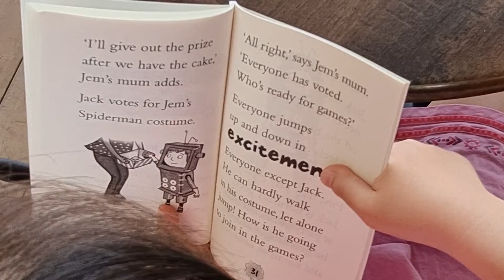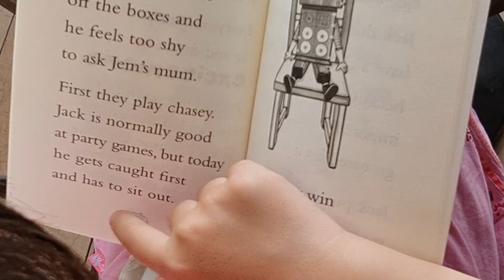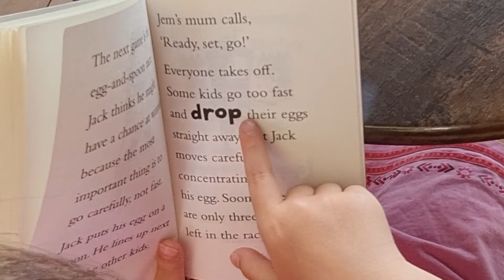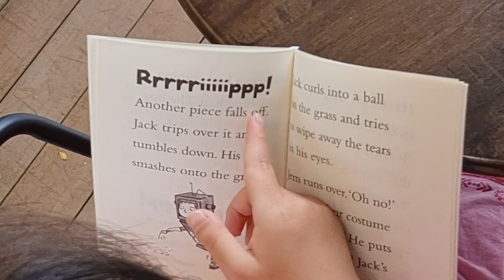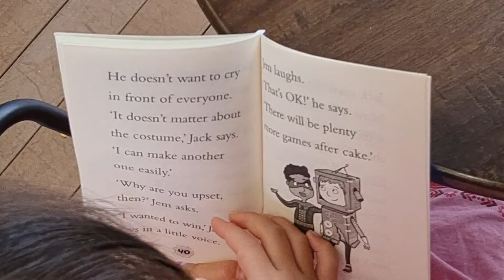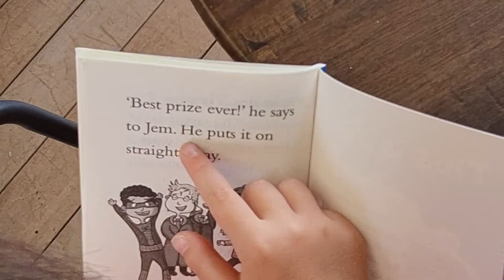Hey Jack Robot Blues 3